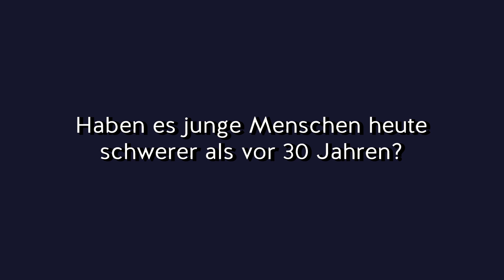Warum es die Jugend heute schwerer hat | Prof. Dr. Guido Hülsmann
Wer nicht aus einer vermögenden Familie stammt, dem fällt es heute schwerer, ein Vermögen aufzubauen. Das ist das allgemeine Empfinden zurzeit – und es ist richtig.

Darüber spricht der Ökonomen Prof. Guido Hülsmann Er lehrt an der Universität Angers und ist einer der international bekanntesten Vertreter der Österreichischen Schule der Nationalökonomie.